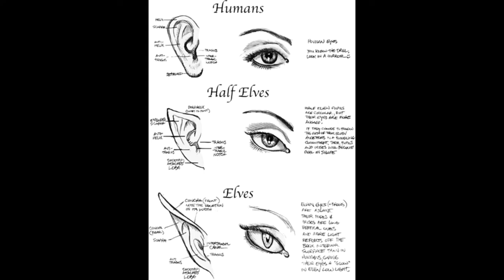REAL FAIRY FEE FEE